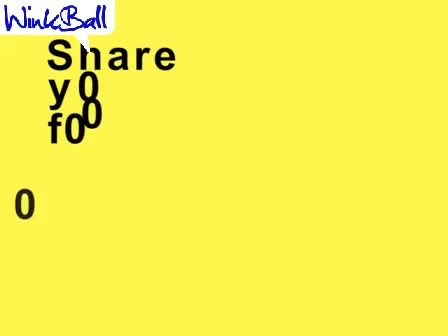Kasabian: Civic Hall Wolverhampton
British rock band, Kasabian were at Civic Hall in Wolverhampton on Tuessday 7th June 2011. Kasabian have become one of the most popular bands in the UK in the last few years, and anthems such as Club Foot, Empire and Fire have seen the band live the dream and sell out stadiums. The band have released three studio albums -- Kasabian (2004), Empire (2006) and West Ryder Pauper Lunatic Asylum (2009). Our reporters mingled with the fans to find out what they thought of the Band from Leicestershire